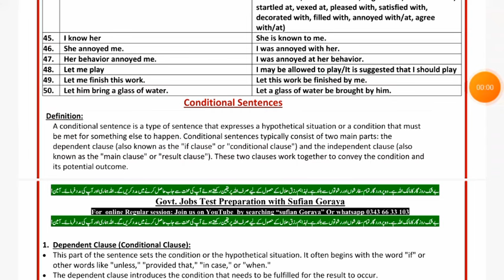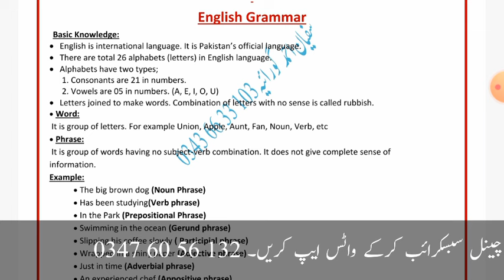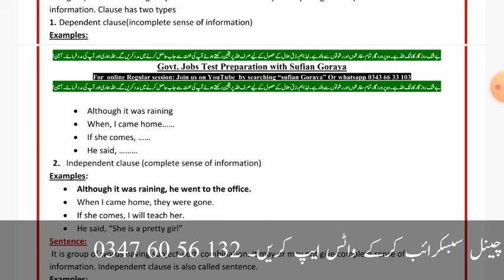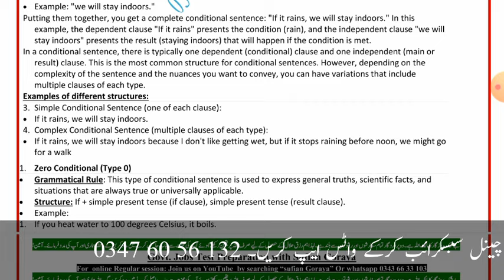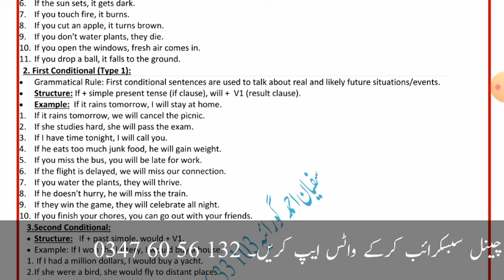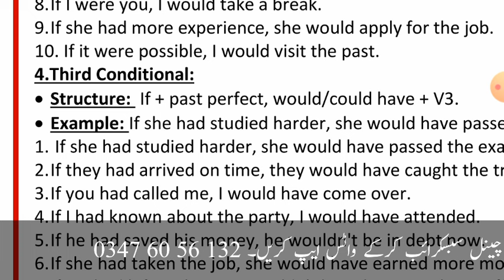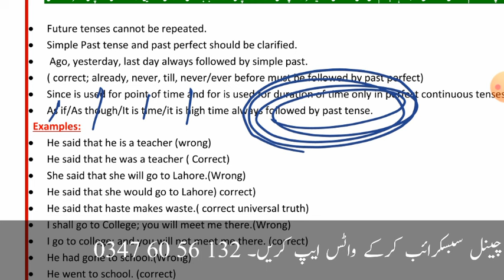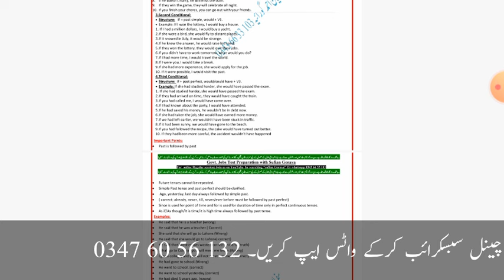PPSC Assistant services and general administration (S&Gad) test || english grammar | lecture 05